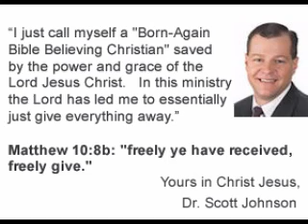New API Takes Facial Recognition From Facebook And Puts It Everywhere.-Dr. Scott Johnson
New API Takes Facial Recognition From Facebook And Puts It Everywhere Face.com, the company responsible for Facebook applications Photo Tagger and Photo Finder, lets you take any photo and quickly identify who is in it and where they are in the photo. This facial recognition is a boon to those tagging photos, and now Face.com is ready to bring a similar capability to the rest of the internet. May 3rd saw the launch of their new open API capable of scanning images and rapidly identifying the location, orientation, and identity of human faces. The API platform is meant for web designers who want to include a facial recognition feature on their own website. With this API, any company could let you upload a photo of yourself and find other photos of you in their database. Now in alpha testing, registering to try the API is free and very quick. Face.com, operated by Israel-based Vizi Labs, is looking to share the API with the developer community to see if the next killer application for facial recognition will arise organically. Eventually, platforms like this one may help your face become an access point to all the digital data about you on the web.